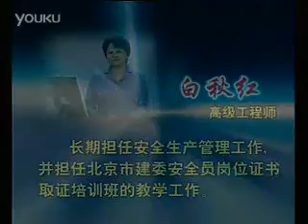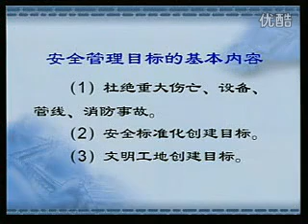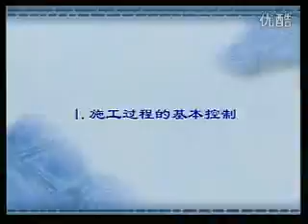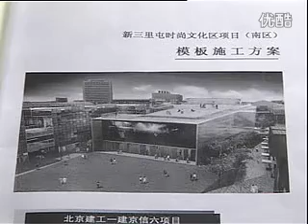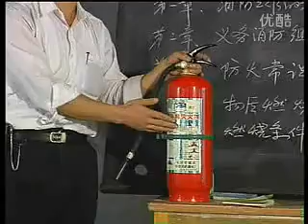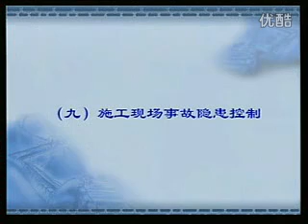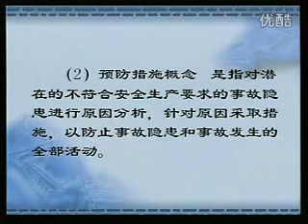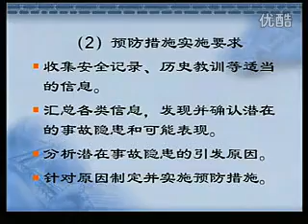建筑施工现场管理培训 安全员05 04施工现场安全生产管理保证体系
施工现场安全生产管理保证体系